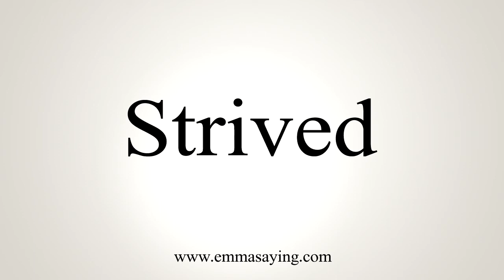How To Say Strived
Learn how to say Strived with EmmaSaying free pronunciation tutorials.